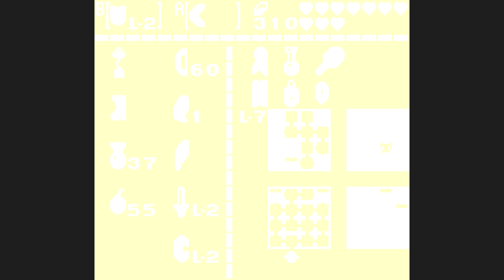Let's Play The Legend of Zelda: Link's Awakening DX | Episode 22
*Note: I got the episode number wrong here, oops* Let's work on this really confusing shrine!

The Legend of Zelda: Link's Awakening is a 1993 action-adventure video game developed by Nintendo Entertainment Analysis & Development and published by Nintendo for the Game Boy. It is the fourth installment in The Legend of Zelda series, and the first for a handheld game console.

Link's Awakening began as a port of the Super NES title The Legend of Zelda: A Link to the Past, developed after-hours by Nintendo staff. It grew into an original project under the direction of Takashi Tezuka, with a story and script created by Yoshiaki Koizumi and Kensuke Tanabe. It is one of the few Zelda games not to take place in the land of Hyrule, and does not feature Princess Zelda or the Triforce relic. Instead, protagonist Link begins the game stranded on Koholint Island, a place guarded by a whale-like deity called the Wind Fish. Assuming the role of Link, the player fights monsters and solves puzzles while searching for eight musical instruments that will awaken the sleeping Wind Fish and allow him to escape from the island.

Link's Awakening was critically and commercially successful. Critics praised the game's depth and number of features; complaints focused on its control scheme and monochrome graphics. An updated re-release titled The Legend of Zelda: Link's Awakening DX was released for the Game Boy Color in 1998 featuring color graphics, compatibility with the Game Boy Printer, and an exclusive color-based dungeon. Together, the two versions of the game have sold more than six million units worldwide, and have appeared on multiple game publications' lists of the best video games of all time.

Look for the RE:Scape Gaming Podcast!